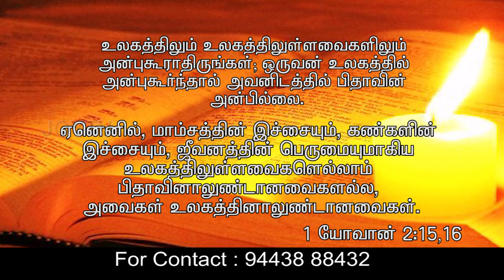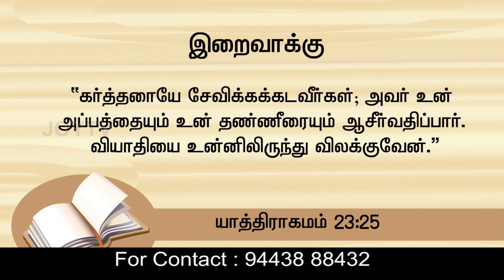JOY TV Chennai :Holy Sprit As a Source Of Power || Sis. Nirmala Ruben || 18.03.2020